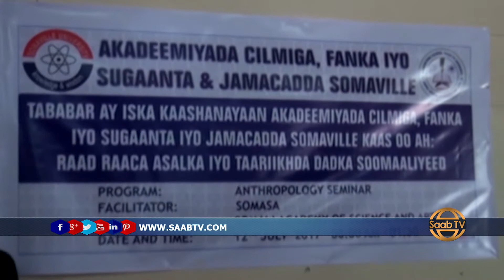Kulan Lagu Gorfaynayo Asalka Dadka Soomaaliyeed Ayaa Lagu Qabtay Magaalada Muqdisho